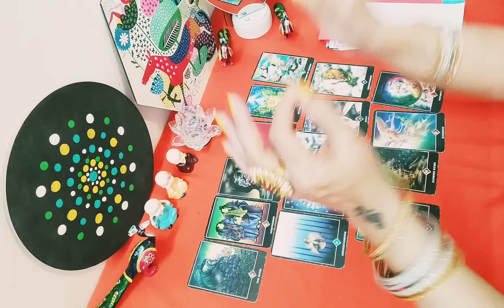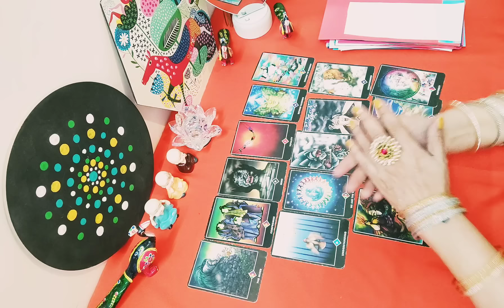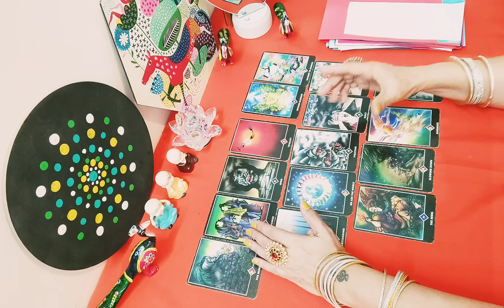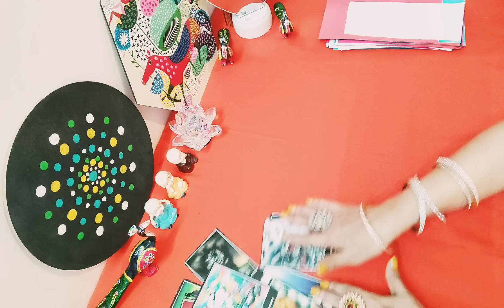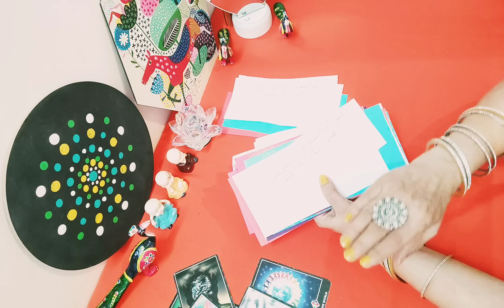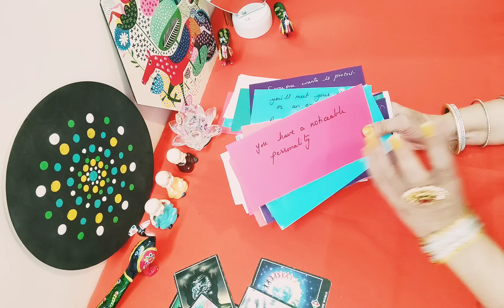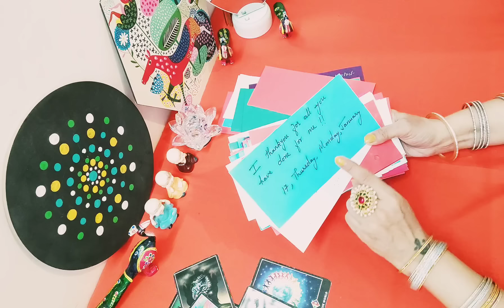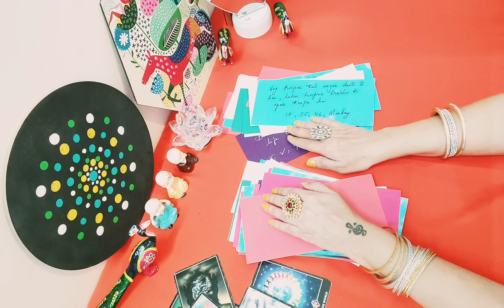😉Logo Ko Apke Konse Tevar Boht Khatak Rahe Hai🌎|Timeless Tarot Reading⏰|Hindi Tarot Card Reading🌈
🧮  Intro      0:06 to  0:15

     💠Reading @      0:15

          aate hai...

                dekh payenge👍🏻